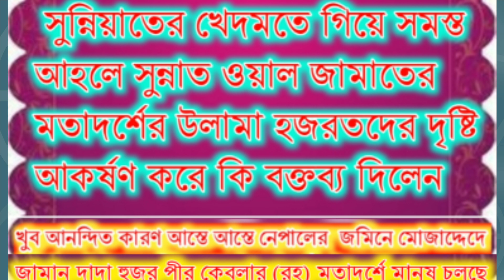নেপাল থেকে সরাসরি Live | পীরজাদা সানাউল্লাহ সিদ্দিকী ভাইজান | Pirzada Sanaullah Siddique Bhaijaan